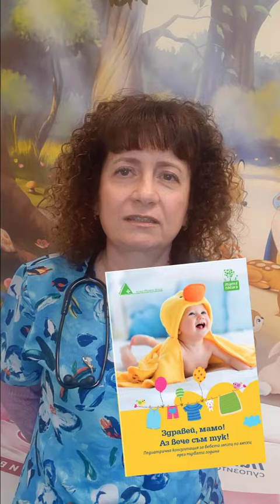“Здравей, мамо!” - безплатен педиатричен наръчник от 0 до 12 месеца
Д-р Величка Терзиева е педиатър, който споделя своите наблюдения от дългогодишния си опит в работата с най-малките пациенти - новородени бебета и техните родители.

Д-р Терзиева издава и тайната къде майките могат да намерят всички отговори на въпросите, които най-често ги вълнуват при отглеждането на децата до навършване на първата годинка:
- хранене
- сън
- развитие
- природосъобразни средства за решаване на неразположенията в тази крехка възраст.